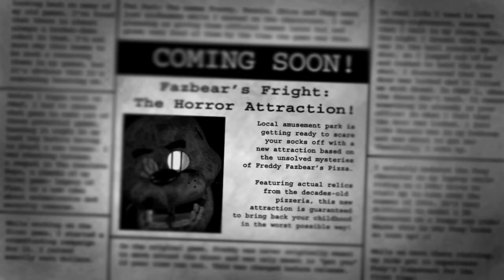FNaF 3 but on PS4